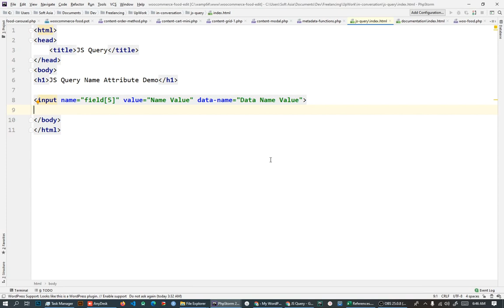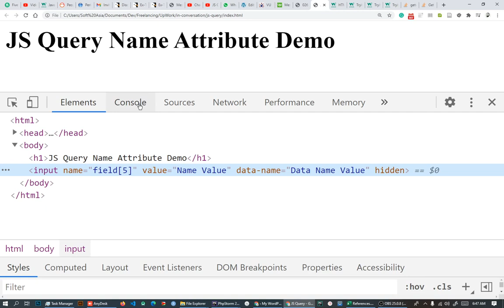How to get data by name from element and attribute.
Hi,

To get element use this code:
var var_byName = document.getElementsByName("field[5]")[0]

To Get elements value use this code:
var value = document.getElementsByName("field[5]")[0].value

To get any custom or any attribute use this code.
var custom_attr = document.getElementsByName("field[5]")[0].getAttribute("data-name")